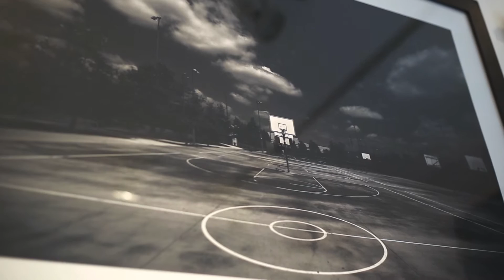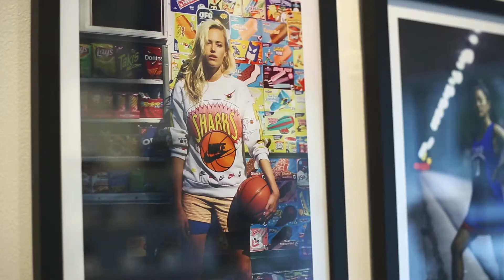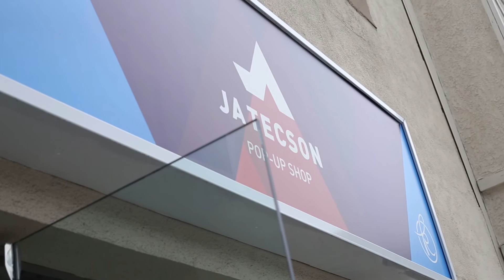Ja Tecson's Feels Like Home Pop-Up Shop Curated by Sophia Chang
Watch as Photographer "Ja Tecson" and Culture Curator/ Designer "Sophia Chang" comnine forces to create a pop-up shop that showcases recent photos shot by ja and products curated by Sophia. Their vision was to create an atmosphere for innovative artist, and to share the work of their burgeoning creative netwok.